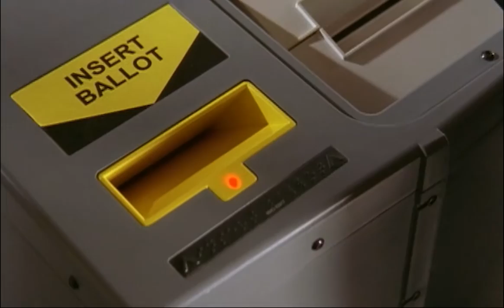InkaVote Plus PSA (English)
You can be assured when you vote on Election Day using Inka Vote plus
You won't accidentally vote a blank ballot and the reader will check your ballot for over votes
You can count on your ballot being accurate
Remember to Vote. May 16, 2017
Polls Open 7:00am- 8:00pm